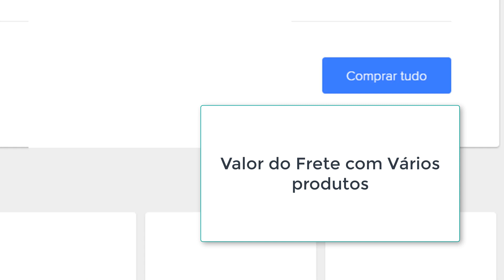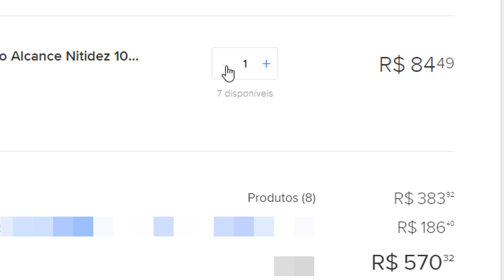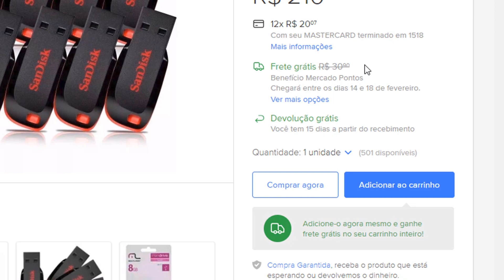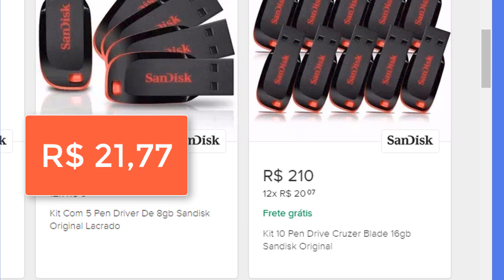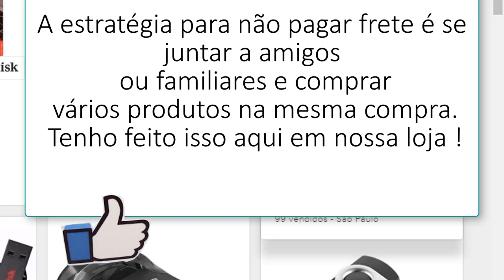A estratégia para não Pagar o Frete no Mercado Livre -Como comprar mais barato no mercado Livre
▬▬▬▬▬▬▬▬▬▬▬ஜ۩۞۩ஜ▬▬▬▬▬▬▬▬▬▬▬▬▬
▓▓▓▒▒▒░░░ Abaixo Link relacionado ao vídeo  ░░░▒▒▒▓▓▓
▬▬▬▬▬▬▬▬▬▬▬ஜ۩۞۩ஜ▬▬▬▬▬▬▬▬▬▬▬▬▬

▬▬▬▬▬▬▬▬▬▬▬ஜ۩۞۩ஜ▬▬▬▬▬▬▬▬▬▬▬▬▬